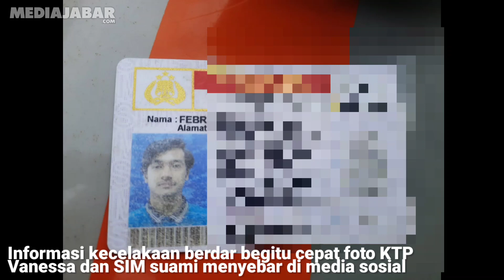Vanessa Angel dan Suami Alami Kecelakaan di Tol Jombang Jawa Timur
Artis Vanessa Angel dan suami alami kecelakaan di Tol Jombang, Jawa Timur pada Kamis (3/11/2021).